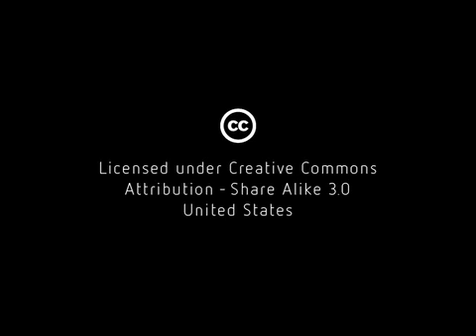Dan Risacher and David A. Wheeler on the DoD Open Source Memo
Dan Risacher, from the DoD CIO's office, and open source security expert David A. Wheeler break down the history and ramifications of the recent DoD memo, which makes clear the Department of Defense's stance that open source is a viable, commercial form of software.